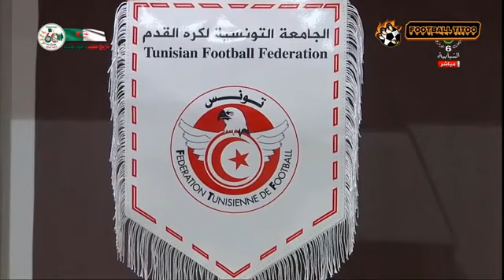ملخص مباراة الجزائر وتونس 1-1 - هدف رياض محرز اليوم - اهداف منتخب الجزائر